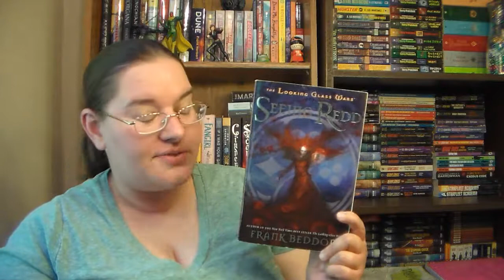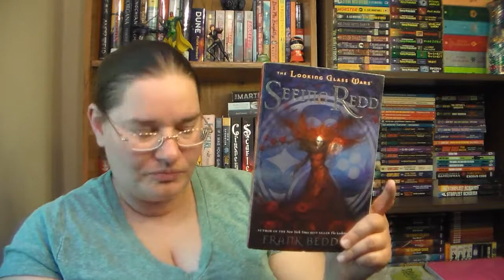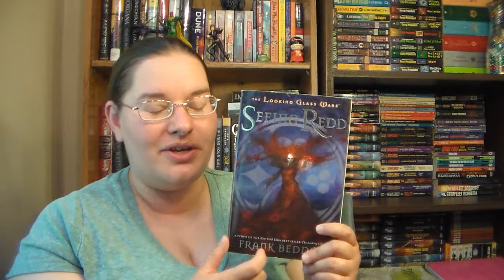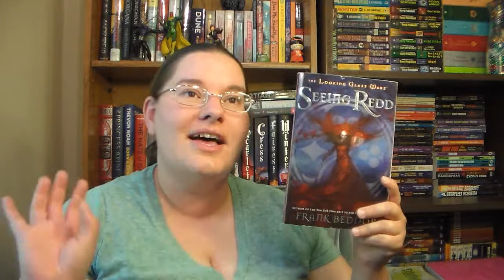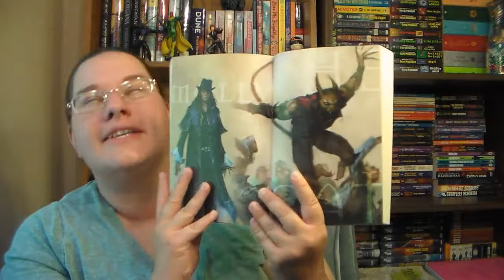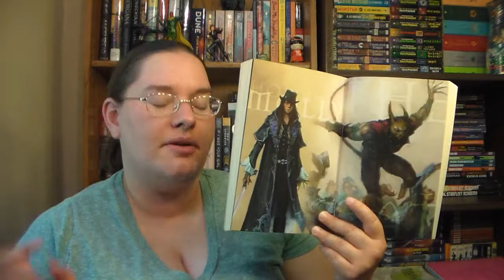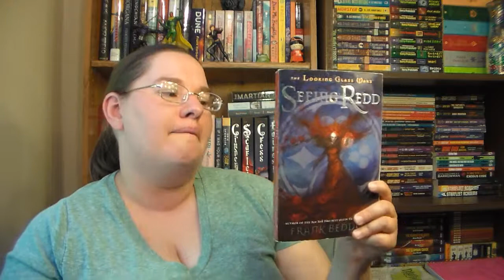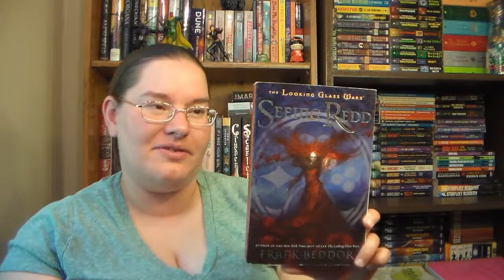Seeing Redd by Frank Beddor // Looking Glass Wars #2 ~book review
Alyss of Wonderland's rule has only just begun, and already those who prefer chaos to peace are threatening to destroy everything worth imagining. Trailed by newly appointed royal bodyguard Homburg Molly, Alyss is doing her best to keep pace with the non-stop demands of being queen while attempting to evade Molly for a few private moments with Dodge.

Alyss' life is a challenging mix of duty, love, and tough decisions, and then a series of phantom sightings set fire to an urban myth of Her Imperial Viciousness' return and have everyone... seeing Redd.

Has Redd somehow freed herself and her chief assassin, The Cat, from the confines of the Heart Crystal? If not, then who has resurrected Redd's brutal foot soldiers the Glass."

(Blurb taken from Goodreads.)